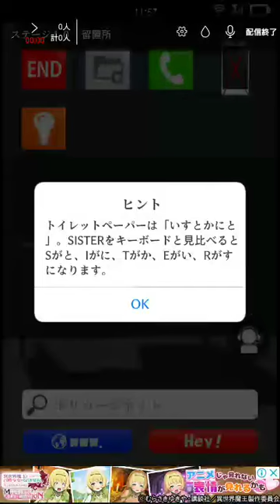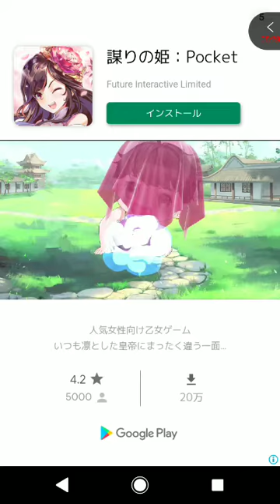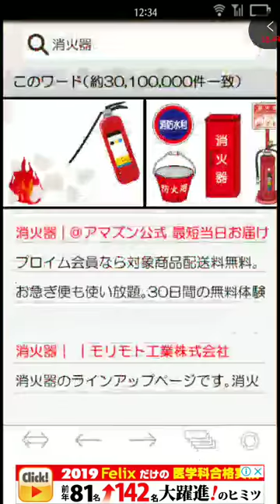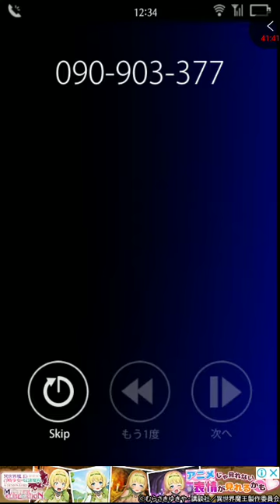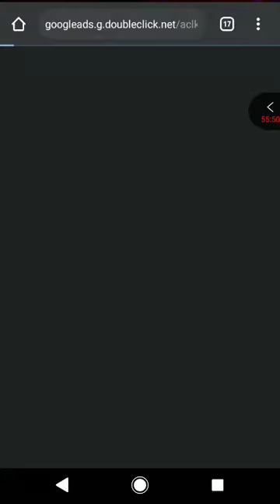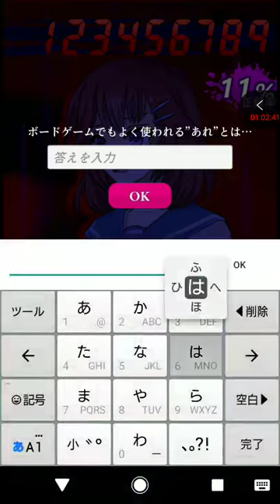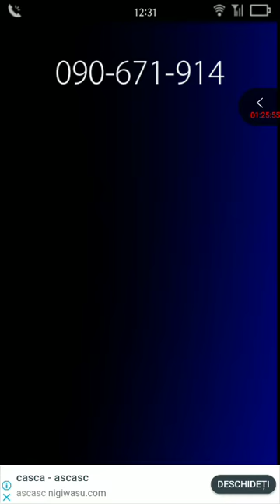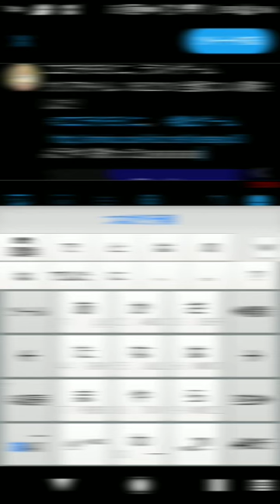[ツイキャス] ゆっくり谷原ひろツイキャス2020#22(コエヲタヨリニ。LastGame・完結編) (2020.02.29)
ゆっくり谷原ひろツイキャス2020#22(コエヲタヨリニ。LastGame・完結編) (その他のゲーム)
日時: 2020/02/29

00:00 - コエヲタヨリニ。LastGame